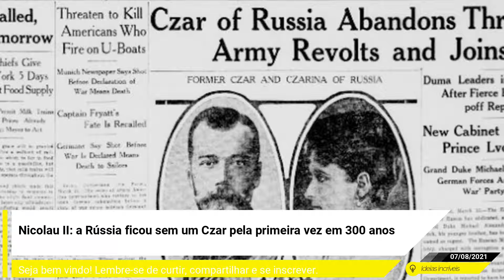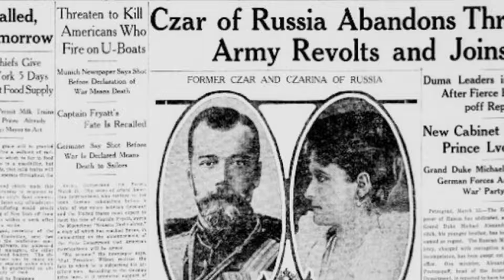Nicolau II: a Rússia ficou sem um Czar pela primeira vez em 300 anos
Em 15 de março de 1917, aconteceu algo histórico que mudaria para sempre a Rússia: Nicolau II abdicou ao trono oficialmente, deixando o país sem soberano pela primeira vez desde 1613. Dois dias antes, ele viajava de volta do quartel-general militar em Mogilev para reprimir o levante de greves e tumultos de milhares de trabalhadores que protestavam por pão em São Petersburgo.
No entanto, antes mesmo de chegar à capital, o czar já havia perdido o controle de sua autoridade quando os regimentos militares se juntaram às manifestações como parte do protesto contra os milhares de soldados que morriam no campo de batalha contra a Alemanha na Primeira Guerra Mundial.
(Fonte: Brainstudy/Reprodução)
A Duma, assembleia representativa da Rússia, respondeu aos tumultos com o anúncio de que o Comitê Provisório de Membros do Estado "se viu obrigado a assumir a restauração do Estado e da ordem pública". Dois representantes da Duma encontraram o trem imperial de Nicolau II para lhe entregarem o anúncio.
Sem apoio nem militar, ele sabia que seria o fim da linha para o czarismo ali, então decidiu mudar o documento do Duma acrescentando sua abdicação e também a de seu filho Alexei, de apenas 12 anos, que tinha hemofilia. Nicolau II temia que fosse separado do filho doente e que a criança fosse usada como figura de proa para legitimar o novo Governo Provisório.
O começo do fim
(Fonte: Gramho/Reprodução)
“Tudo em volta é traição, covardia e engano”, escreveu Nicolau II sobre não ter mais a confiança dos seus generais. A falta do apoio militar foi o que mais desestabilizou o czar, porém a agitação em Petersburgo ameaçava gravemente a família Romanov, principalmente sua esposa, Alexandra Feodorovna.
Ainda na turbulência daquele fatídico dia, o Presidente da Duma aconselhou a família imperial a fugir do palácio o mais depressa o possível, porém Feodorovna se recusou porque seus filhos estavam com sarampo e poderiam ter complicações durante a viagem.
(Fonte: Pinterest/Reprodução)
Apesar de Nicolau ter inserido uma cláusula no manifesto de abdicação para deixar o trono para seu irmão mais novo, o grão-duque Mikhail, os soviéticos exigiam: “Chega Romanov! Queremos uma República”. Então Mikhail foi Czar por apenas um dia, antes de emitir seu próprio manifesto de abdicação, alegando que só assumiria o trono se fosse convidado por uma assembleia representativa.
A dinastia Romanov, que governou a Rússia por mais de 300 anos, chegava definitivamente ao fim. A sua queda não desencadeou a onda de violência, isso só aconteceria alguns meses depois, em novembro de 1917, quando os bolcheviques tomaram o poder.